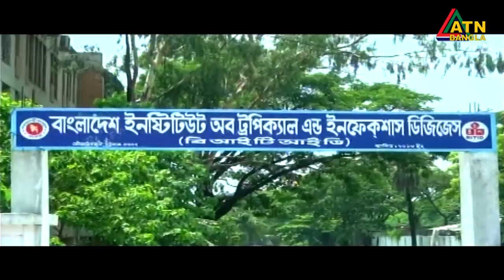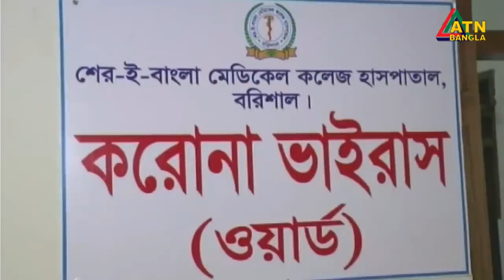এটিএন বাংলা দুপুর ৩ টার সংবাদ | 27.06.2020 | ATN Bangla News at 3pm